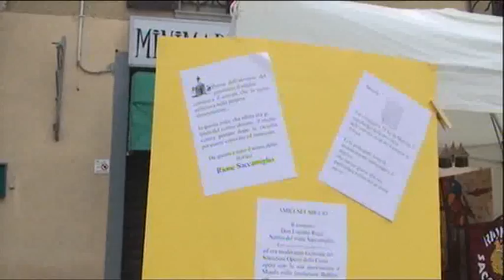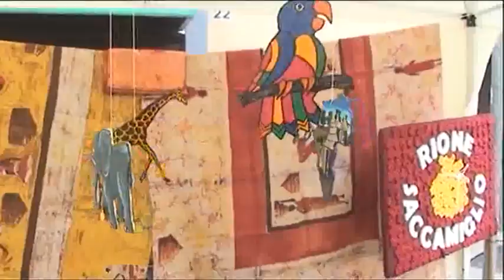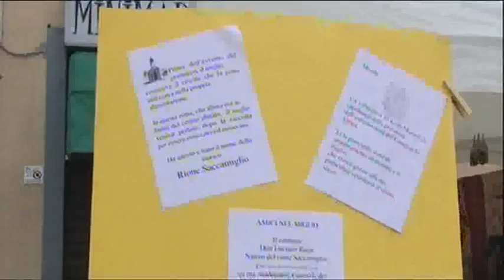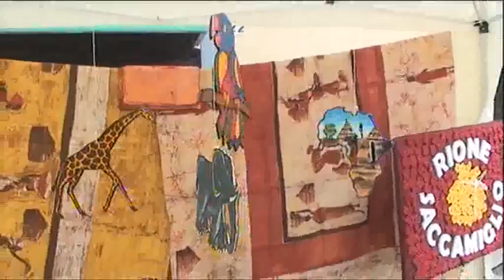09.05.10 - Gozzano (NO) - Festa del Crocifisso al Rione Saccamiglio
S. Messa presieduta dal Prevosto  Don Enzo Sala
Filmato Andrea Silvera